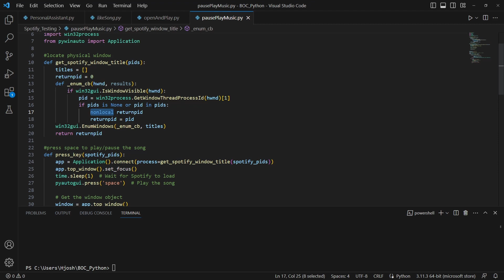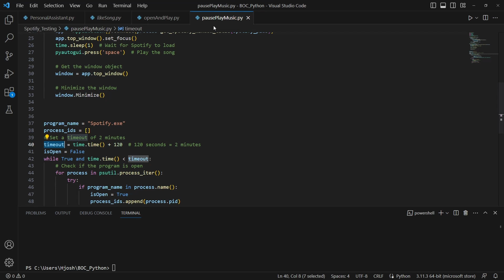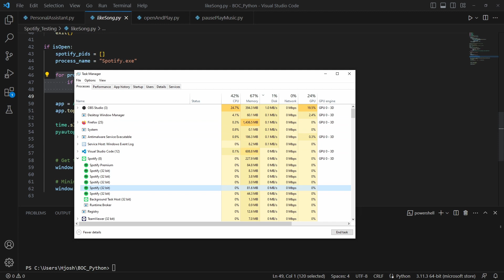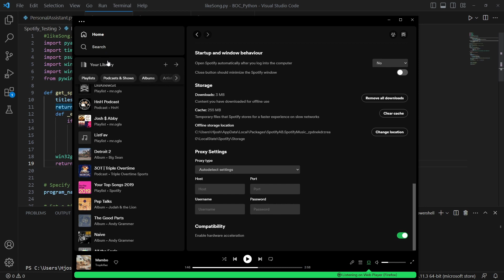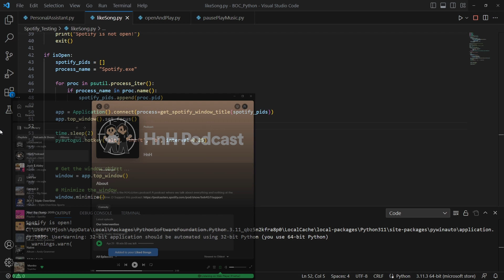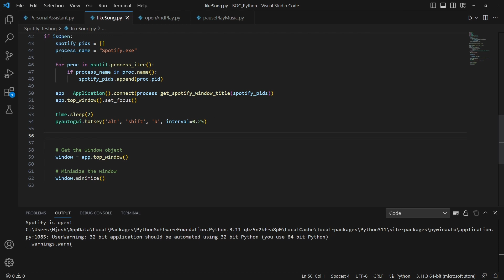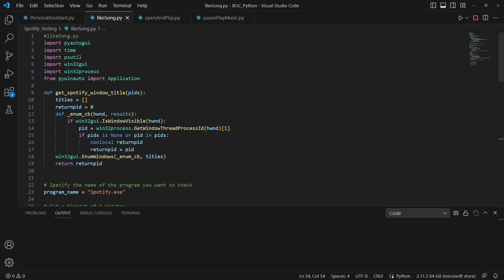Python Tutorial - Like Songs And Control Spotify! (Personal Assistant)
We'll finish off our personal assistant by adding the ability to like songs! This lays the groundwork for having full control of spotify by using keyboard shortcuts in our personal assistant.